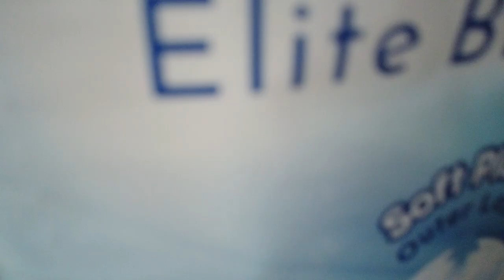Trest Diaper Review| The ABDL Shop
Theres a new all white diaper on the market! And I love the new details and how they came out with an all white diaper that isnt the blank shell of a carousel but something with new details and an experience wearing a diaper I hadnt had until now. They just restocked on Amazno too!